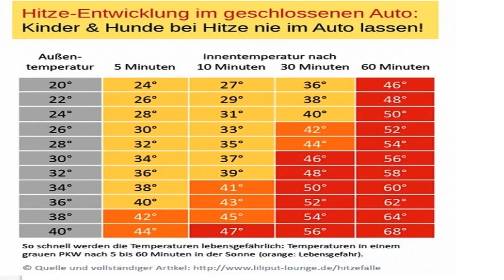Bei Sonne droht im Auto der Tod durch Hitzefalle bei Kind und Hund